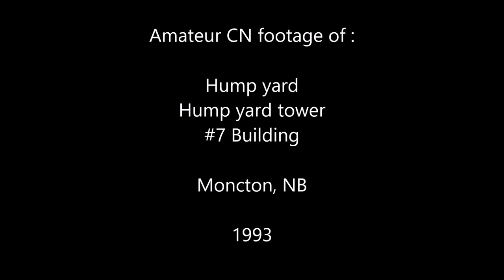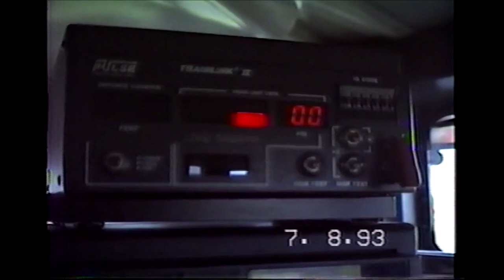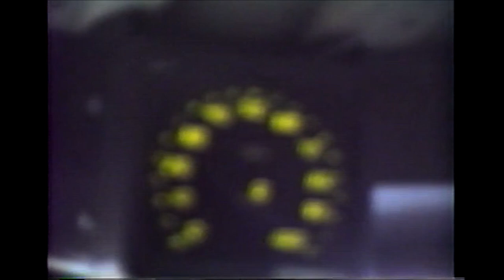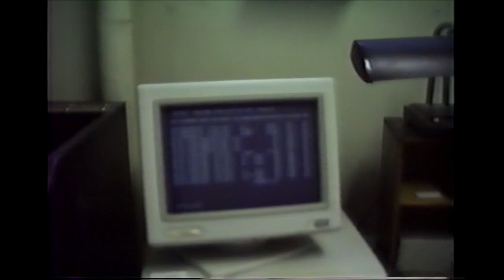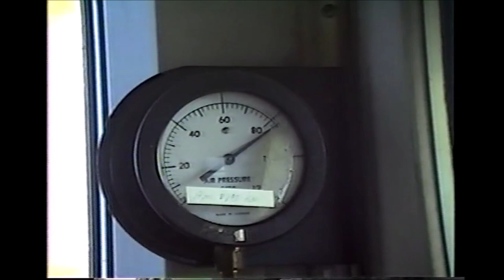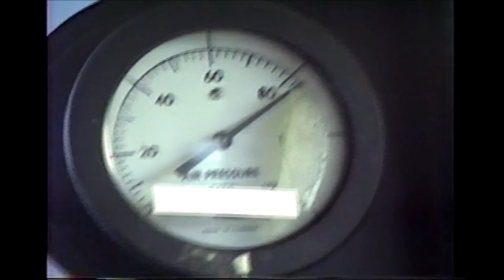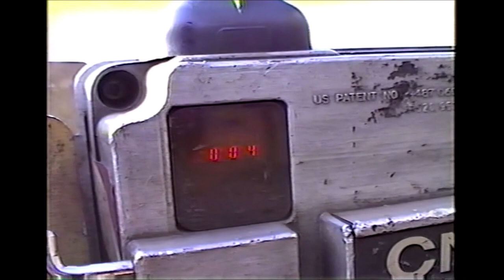Tour of the CN Hump Yard - Moncton/Salisbury NB - 1993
A video tour of various parts of the CN hump yard outside of Moncton, New Brunswick in 1993.